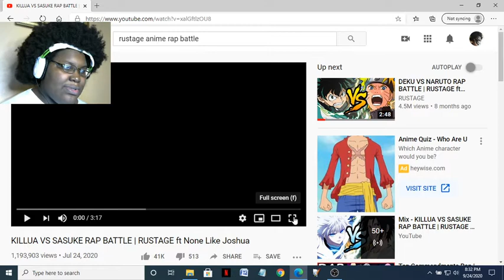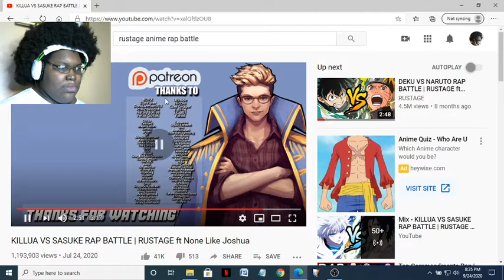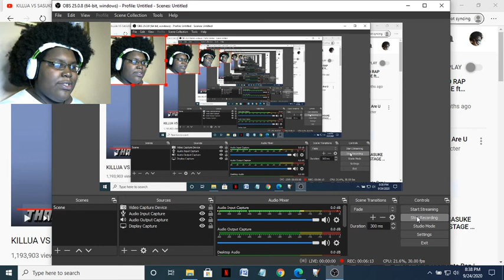SSG Lil Reacts to Killua Vs Sasuke Rap Battle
Now that I have finished watching the Gohanverse videos, the next part of the plan is to react to anime raps. This is the Killua Vs Sasuke Rap Battle by Rustage featuring None Like Joshua. I started watching anime raps. I have been watching a lot of anime raps by Youtubers like Rustage, Fabvl, Daddyphatsnaps, GameboyJones, and many more. They are all great. I had to react to this video.

To avoid copyright, I am not associated with Hunter X Hunter or the Naruto Series. I support the official releases and the creators of the official releases. Go support the official releases yourselves.